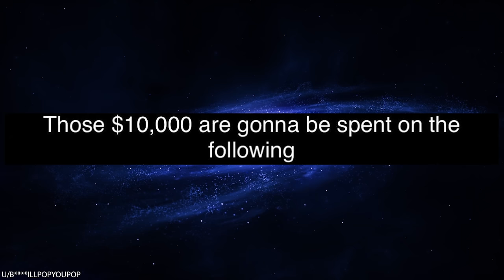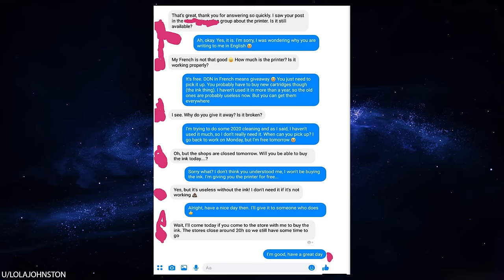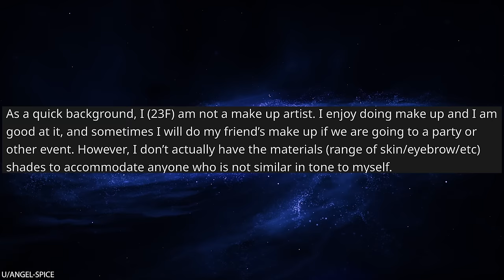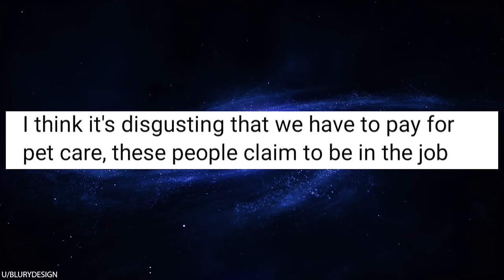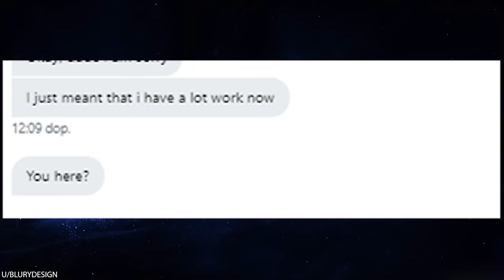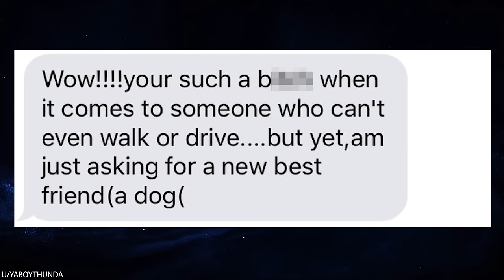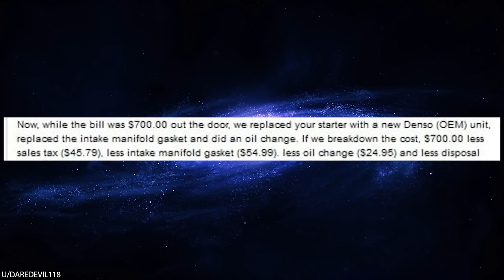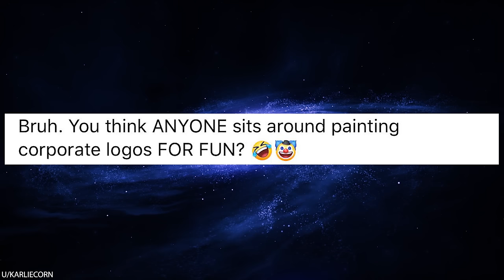r/Choosingbeggars I DESERVE IT FOR FREE!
r/Choosingbeggars Every choosing beggar follows a very simple mantra: I deserve the best, and I deserve it for free... AND you should deliver it to me, also for free. Why can't people understand that? Enjoy these ridiculous funny stories of choosing beggars whining and complaining.